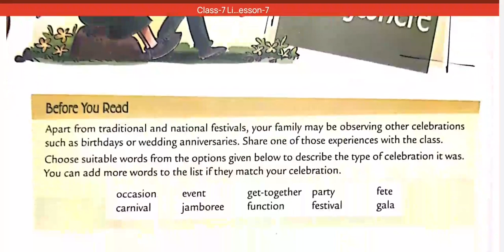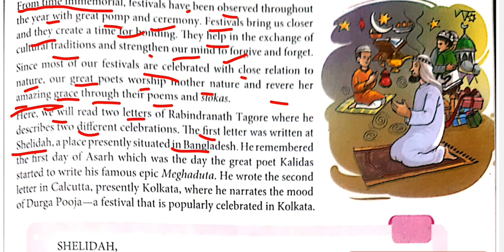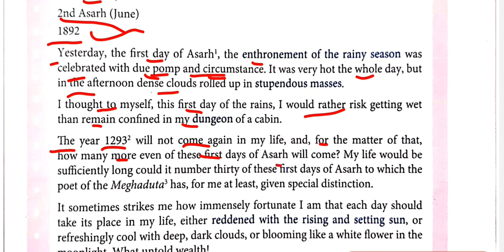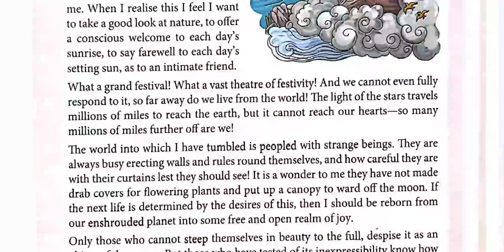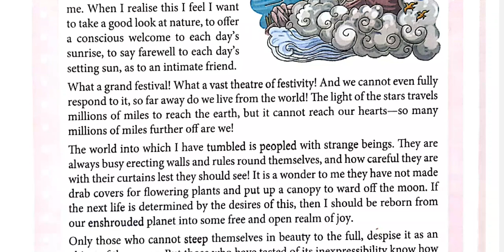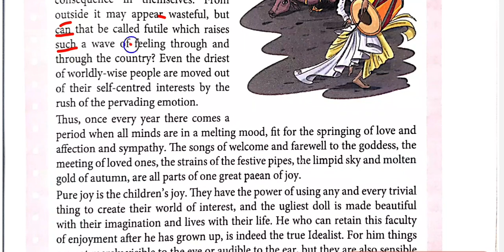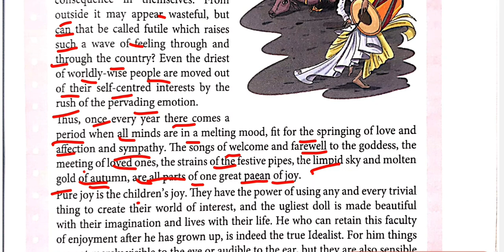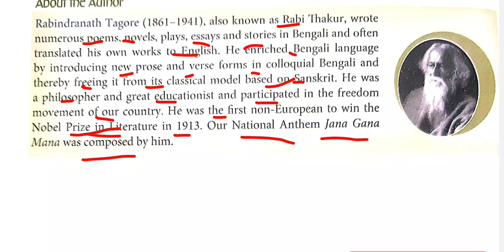Class-VII Literature Lesson-7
Festivals are everywhere